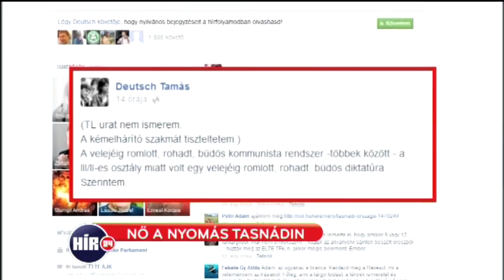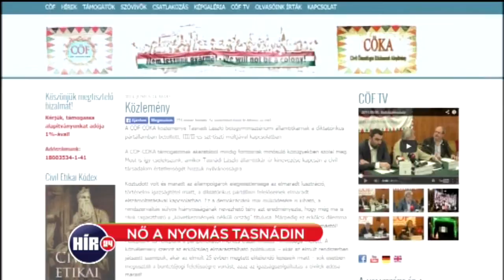Mindenki lemondatná az államtitkárt